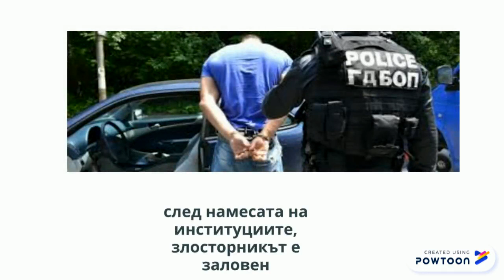историята на Мария